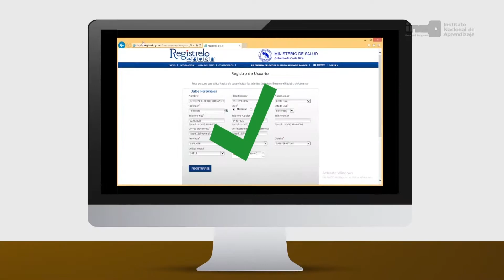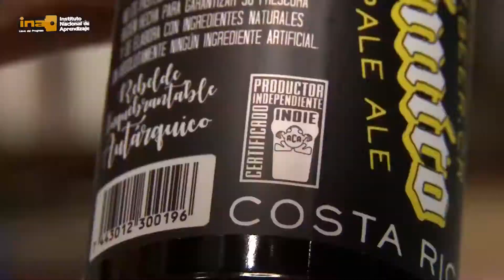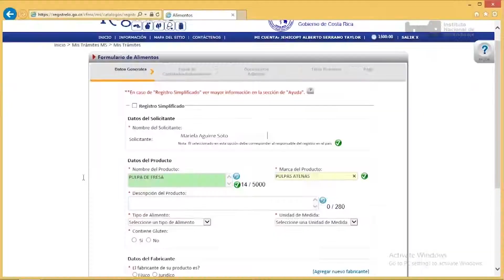Reel Industria Alimentaria